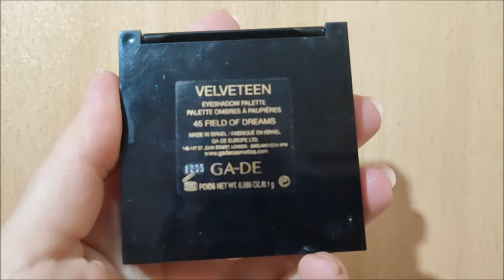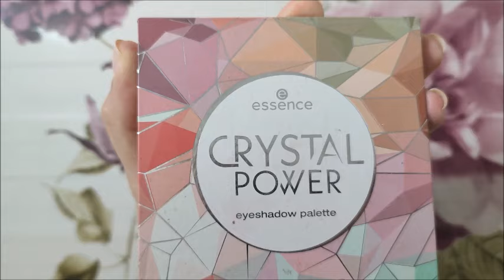Проект закончить декоративку 2 update -1 часть помады, карандаши, тени Clinique, Estee Lauder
Проект закончить декоративку за  2024
 2 update -  1 часть

помады, карандаши, тени
Clinique, Estee Lauder, Maybelline, Ga-De, Essence